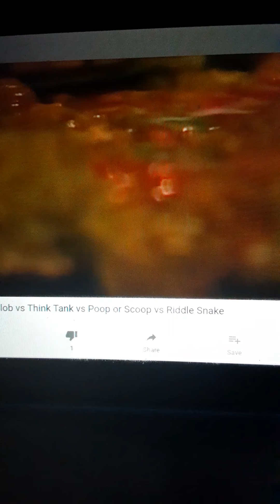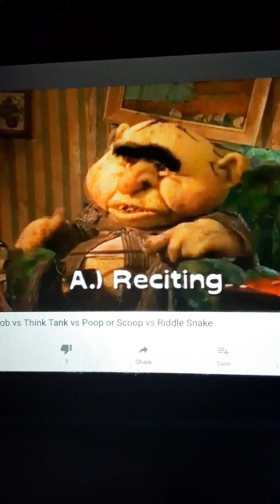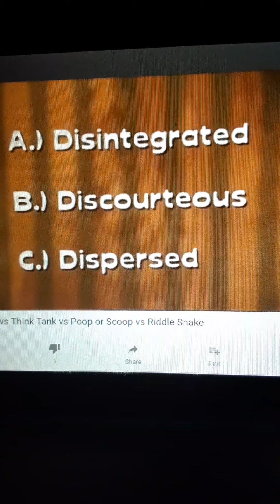Crashbox Revolting Slob Behaviors